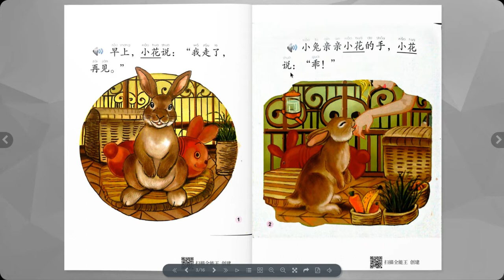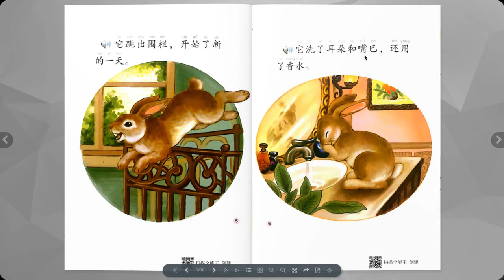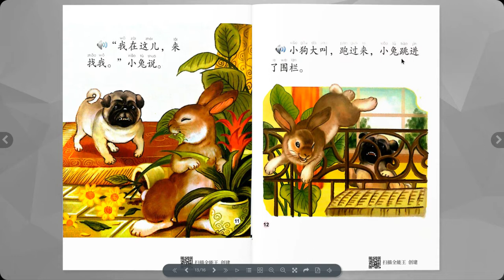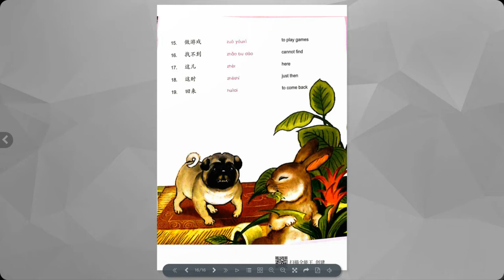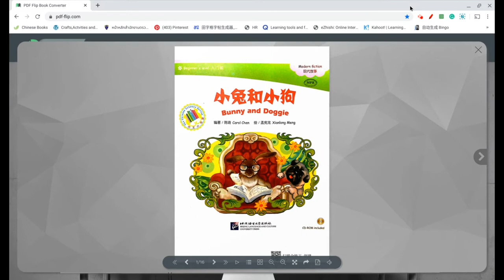'Bunny and Doggie' 《小兔和小狗》/ Chinese story for kids / Read aloud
'Bunny and Doggie' / Chinese story for kids / Read aloud
Learn Chinese is fun and easy with Yang Yang Chinese classes.
In these videos you'll find the most important vocabulary, grammar and characters for reading, writing and speaking Mandarin Chinese.
To practice reading Chinese check out the wonderful Chinese children's books playlist i created. Kids will love reading these fun books in Chinese.
There are online Chinese lessons here for young children, older students and adults who are starting to learning Chinese. The YCT videos are for children and with these videos you'll be ready to take the Youth Chinese Test (YCT) the most popular Chinese language assessment for young students.
I also have a collection of videos for HSK Chinese language assessments. The HSK tests are the most popular and most important Chinese language test for students learning Chinese - similar to the English tests IELTS - TOEIC etc...
I hope you like these videos and they help you learn Chinese.
Learn to read, write and speak Chinese online.